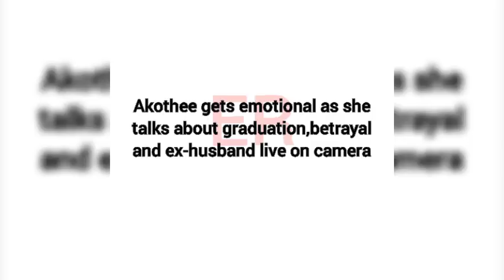Emotional 😥 as Akothee talks about betrayal and ex-husband live on camera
Akothee goes live on her social page and  praises ex-husband Omosh for making her graduate even though they broke up after having a royal wedding.

Welcome to Entertainment Room,your favorite entertainment channel that brings you updates on African celebrities lifestyle,fashion,family,fun and relationships.